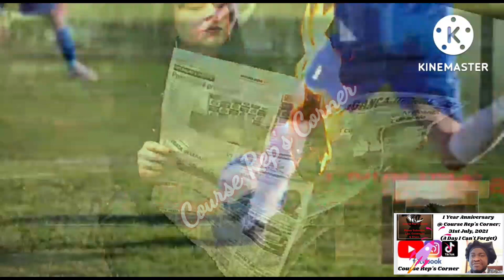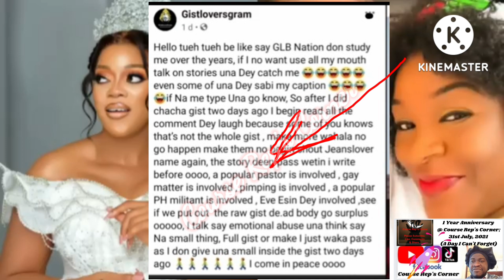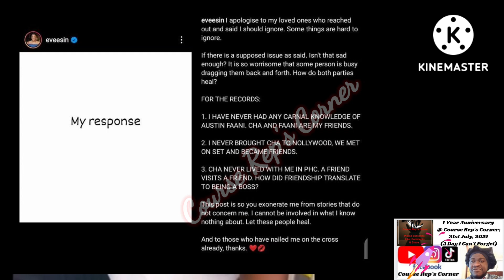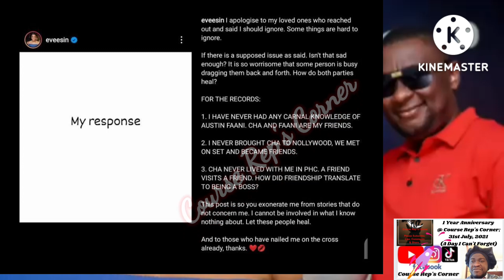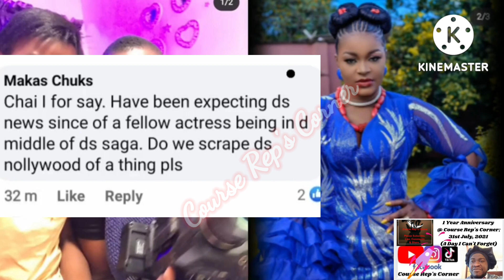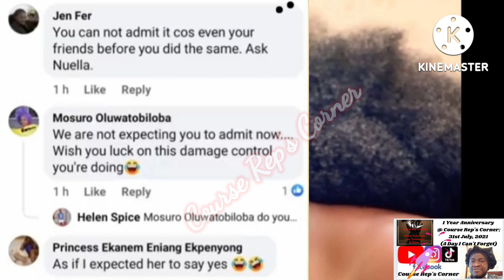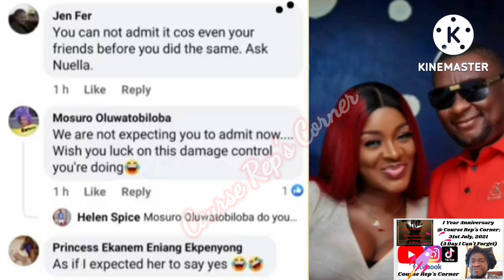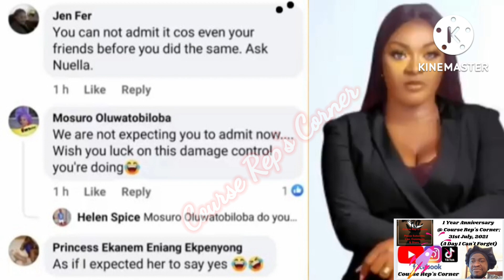Actress Eve Esin Addresses The Report On Social Media; Tueh Tueh Everywhere... A Must Watch...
Hi Family 👪,
Good Morning 🌄,

I Will Be Sharing 😊 How Actress Eve Esin Addressed The Report On Social Media; Tueh Tueh Everywhere... A Must Watch...